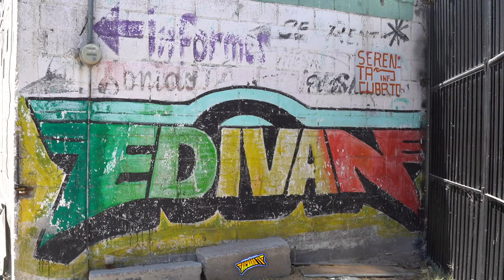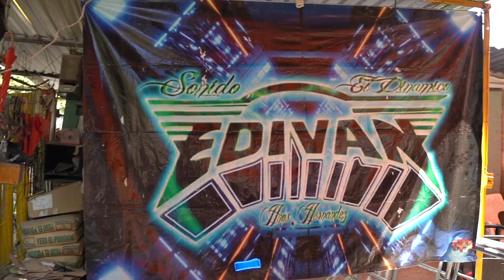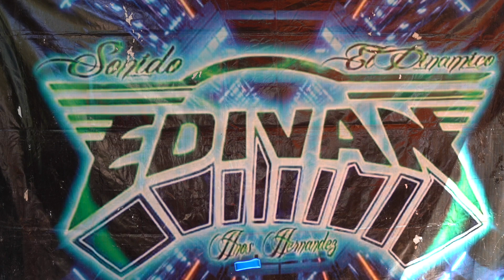OTRO SONIDO MÁS SUFRE ACCIDENTE CON SU EQUIPO DE SONIDO EDIVAN